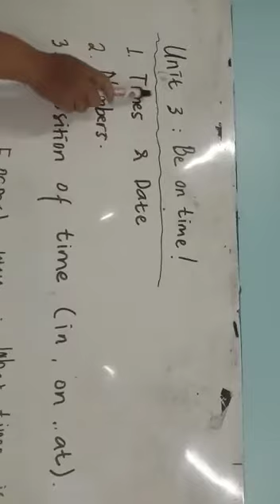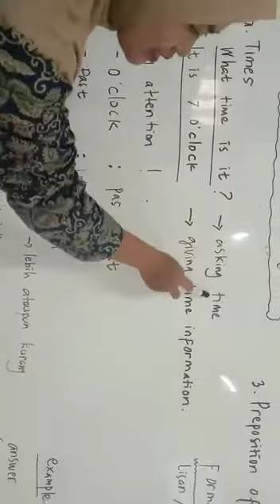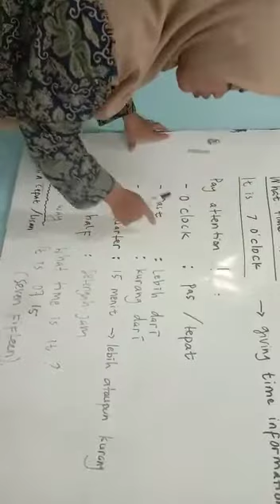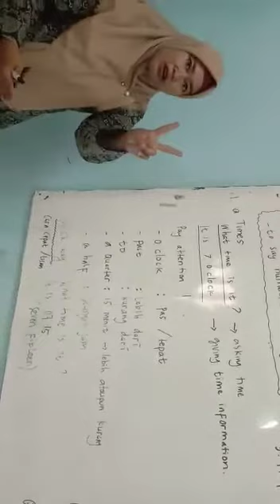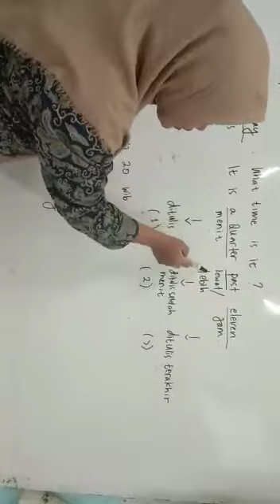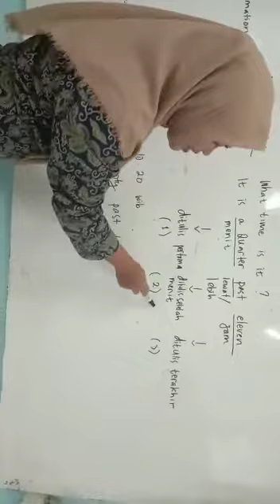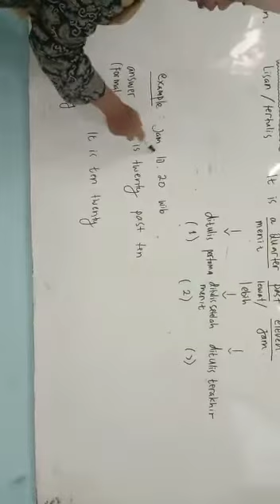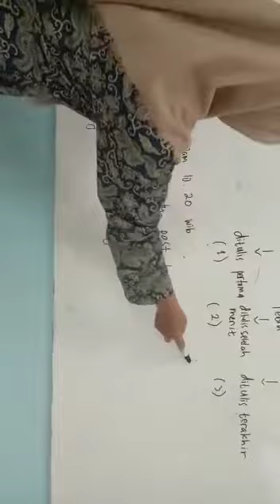VIDEO TIMES & DATE (UNIT 3) GRADE VII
VIDEO TIMES & DATE FOR GRADE VII